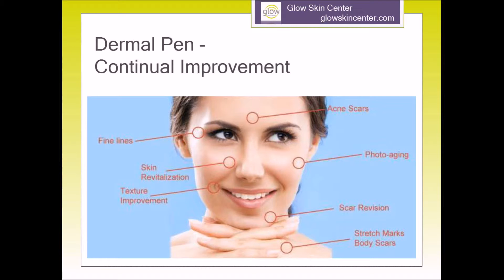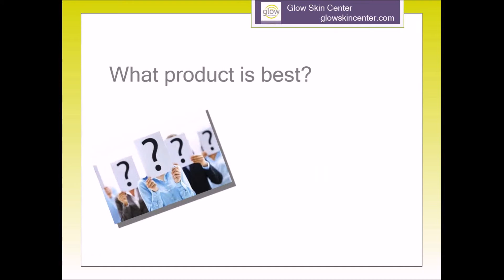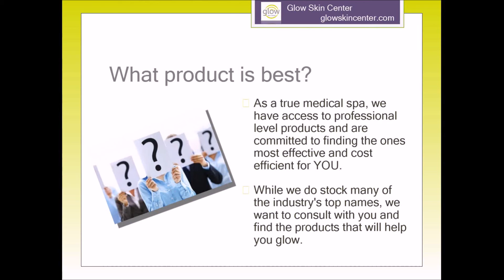Glow Services Overview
Overview of Glow Skin Center - A two minute overview of some of the products and services we have at Glow.